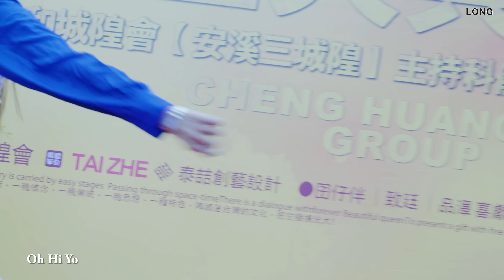勁舞辣妹－歐嗨呦Oh Hi Yo：小佩、犽犽、迪奇(中和王家金虎將軍安座大典)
2016/11/5新北市板橋區中和王家金虎將軍安座大典